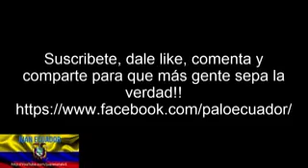Glas contraataca a cuántico